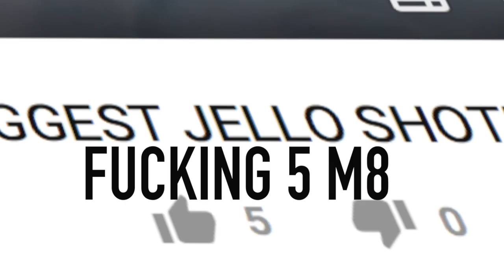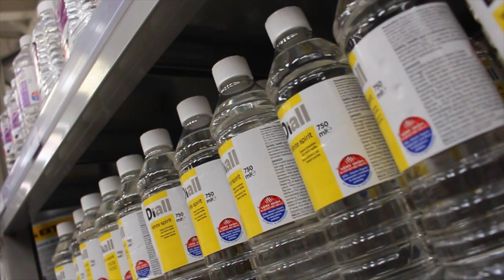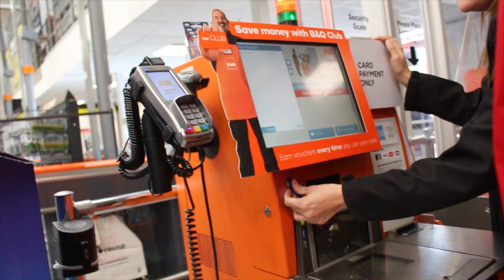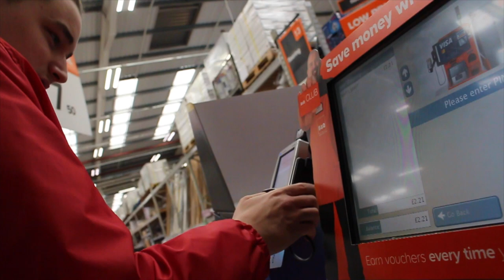IDIOT QUITS HIS JOB AND BURNS HIS UNIFORM BECAUSE HE GOT 1 LIKE AND 23 SUBSCRIBERS!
As i said if i got 1 like on my previous video i would quit my job and burn my uniform so i did and i filmed it.
hit the sub button and share this with your pals m8 cheers.